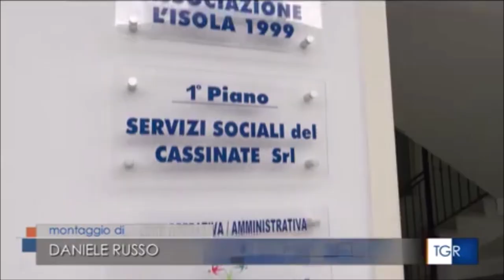Bene sottratto alle cosche intitolato ad Emanuela Loi, agente di scorta di Paolo Borsellino